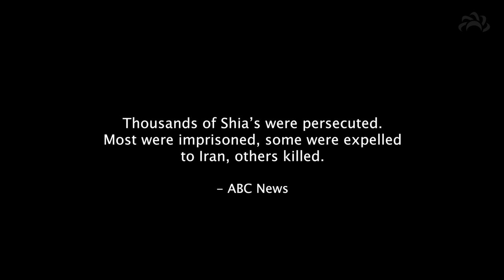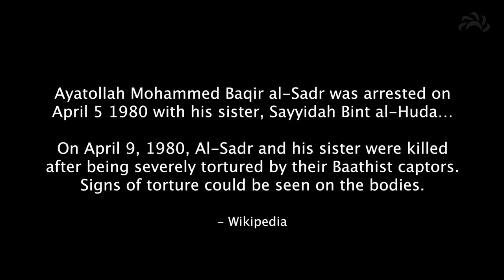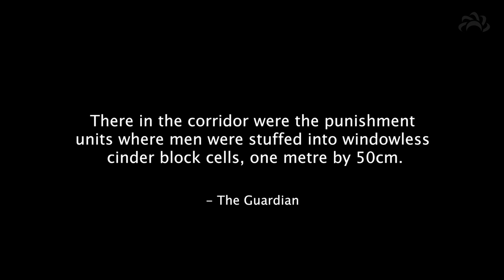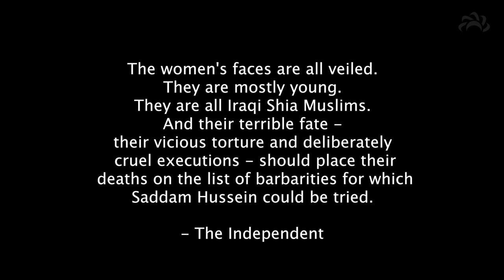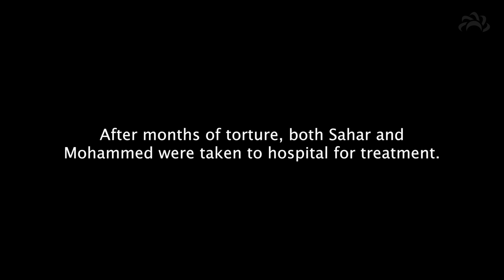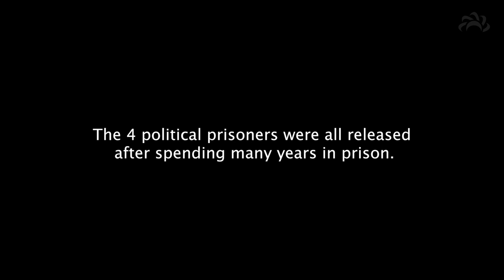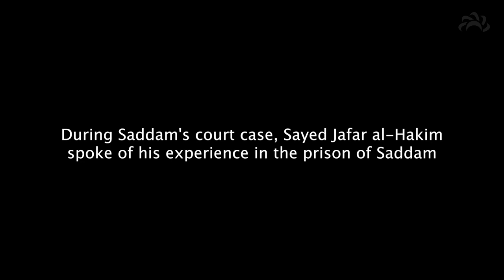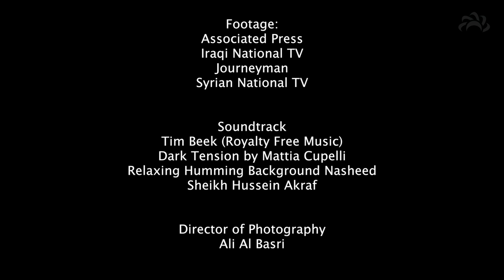Lockdown: Saddam's Prisons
Ahlulbayt TV uncovers the frightful stories of prisoners during Saddam Hussain's regime.

Special Thanks - Translator:
Mohammed Husain F. Mohammad